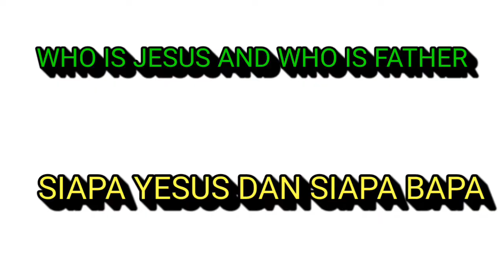Who is jesus and who is father ( sub indo )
☆ THE PROPHET OF MUHAMMAD - the prophet muhammad continues the teachings of the prophets
- The god of Islam is the god of Adam, Ibrohim, Moses, including the god of Jesus (Quran. Al-ankabut verse 46)

- yesaya 42 verse 11 = sent to residents of Kedar (Arabic) and greeted by residents of Sela (Madina)
- yesaya 42 verse 13 = war (27 battles of the prophet Muhammad and 9 battles, while Jesus did not)

● holy spirit is holy spirit for humans (comforter = helper)
• John 14 verses 16-17, 26 = the helper is the spirit of truth, is the holy spirit. The holy spirit is a person, not a god.
• John 15 verse 26 = the comforter is the spirit of truth. Is someone, not god.

Indo
☆ NUBUAT NABI MUHAMMAD

- nabi muhammad melanjutkan ajaran  nabi - nabi.
- Tuhan islam adalah tuhannya adam, ibrohim, musa, termasuk tuhannya yesus ( quran. Al-ankabut ayat 46 )
- yesaya 42 ayat 11 = diutus untuk penduduk kedar ( arab ) dan disambut penduduk sela ( madinah )
- yesaya 42 ayat 13 = berperang ( 27 perperangan nabi muhammad dan 9 pertempuran, sedangkan yesus tidak )

● roh kudus adalah roh suci bagi manusia  ( penghibur = penolong )

••• yohanes 14 ayat 16 -17, 26 = penolong adalah roh kebenaran, merupakan roh kudus. Roh kudus adalah seseorang, bukan tuhan.

••• yohanes 15 ayat 26 =penghibur adalah roh kebenaran. Adalah seseorang, bukan tuhan.